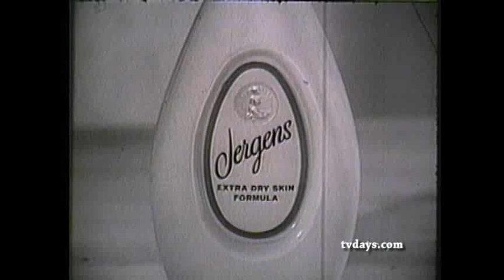JERGENS CLASSIC TV SHOWS COMMERCIALS NEWREELS CARTOONS on DVD at TVDAYS.com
Ira H. Gallen Video Resources 220 West 71st Street NYC 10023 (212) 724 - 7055 As the unofficial Baby-Boomer( IRA GALLEN )Guru of my Television Coll... Ira H. Gallen Video Resources 220 West 71st Street NYC 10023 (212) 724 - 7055 As the unofficial Baby-Boomer( IRA GALLEN )Guru of my Television Collecting Generation I knew it was the right time to create a Video Network for Baby-Boomers Only. What makes my content unique is that I have spent over 30 collecting and restoring from 16mm & 35mm Film Prints and Kinescopes some of the rarest and in many cases one of a kind FILMS, CARTOONS, NEWS REELS FILM SHORTS, FEATURES, INDUSTRIALS, TV SHOWS and especially COMMERCIALS from the birth of Film and early television. - 400 DVD's for Sale from my personal collection. Now my Video & Film Collection is decomposing and what you're seeing is my work digitizing my Video Elements and funding it by selling Stock Footage and now my line of over 400 DVD's Rare TV SHOWS, FILMS, CARTOONS, NEWSREELS, FILM SHORT SUBJECTS, SILENT & SOUND FILMS, HOME MOVIES, SOUNDIES, INDUSTRIALS & especially COMMERCIALS from the 1950's/60's. ALSO GOOGLE VIDEO DOWNLOADS Links to over 3500 hours of Video's housed on both Google & YouTube Over 7,5000 Commercials to watch -- Sports-Toys-Cars-Soft Drinks-Beer-Cigarettes-Milk-Cosmetics-Ho usehold Products-Drugs-Cereal- Gasoline -Clothing-TV Sets. In Search of TV History -- Hey Boys & Girls of 50's TV were you on a LIVE show, was a family member always telling you they were in commercials back then...Now spot someone. SPECIAL HELP SAVING MY TV HISTORY PRIEMERE EDITING PROGRAMS FOR VIDEO & UPLOADING TO WEB -- GREAT DISC MAKER...needing to buy duplicator machines to make DVD copies at Home or the office. I make all my discs with these. BE AWARE Copyright & Trademarks -- There are over 10,000 Film prints and just as many Video elements in my collection with one of a kind films, TV Shows, Sales Film & especially commercials of products you might own, and if your missing all of your history on film lets us know.